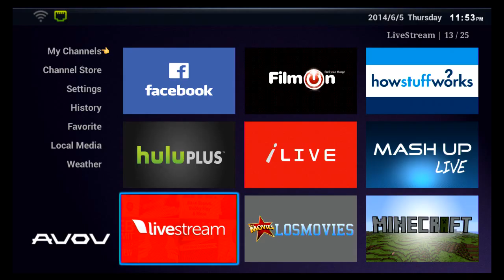aVoV TV App Livestream